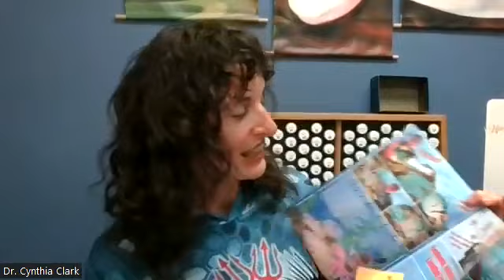Interview with founder of Lionfish Central, Scott Gonnello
—— We Are Longevity Wellness Clinic

Longevity Wellness is dedicated to providing excellent healthcare to the Sarasota, Bradenton and Gulf Coast community, as well as client, learning and coaching opportunities for our world-wide online community.

Our practitioners’ medical education included extensive training in Chinese medical theory and diagnosis, acupuncture, herbal medicine, nutrition, western medical theory and diagnosis, as well as massage and Qi Gong. Our practitioners each has their own unique specialty. We are all devoted to integrating the use of Chinese medicine with the more mainstream western care most people receive, and we are proud to be a part of the established professional medical community in the Sarasota and Bradenton, Florida regions.

Longevity Wellness Clinic
Address:
528 48th Street Court East